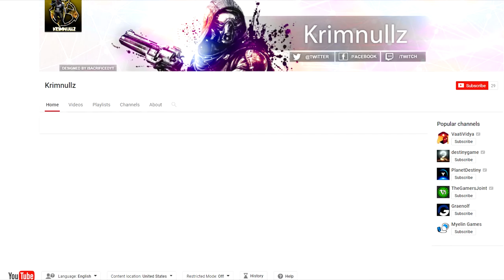200 Subscriber Special | Banner Competition Finale, with Mark Jackson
We have our winner, far more great subscribers gained than I ever imagined, and a personal thanks and special bonus for a class individual.